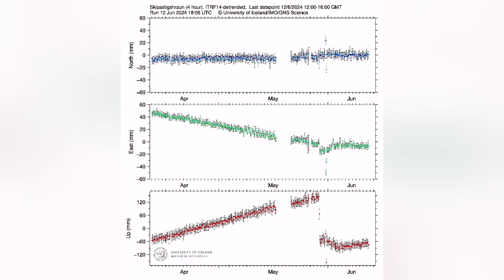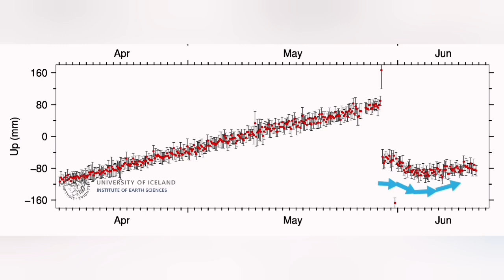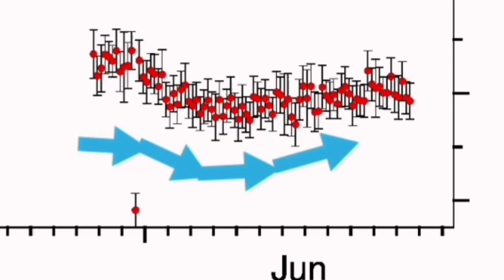Svartsengi Area Is Oscillating, GPS Rising & Falling Quick, Iceland KayOne Volcano Eruption Update